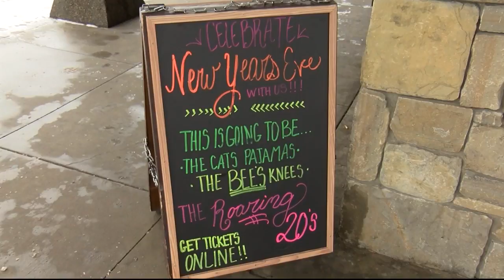Roaring Twenties is the theme for Whitefish bar NYE celebration